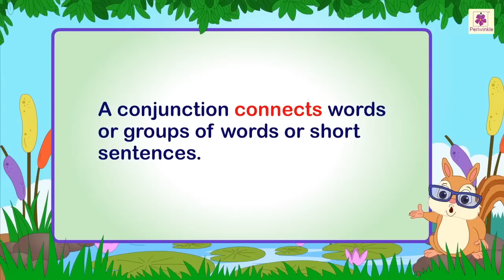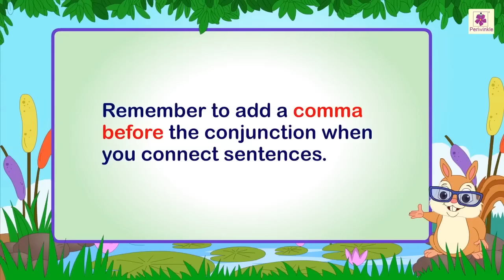Conjunctions And - But - Or | English Grammar & Composition Grade 3 | Periwinkle